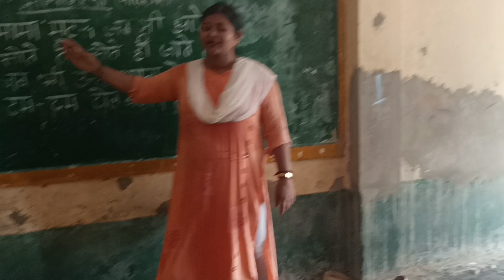Class1, Poem- (मामा मटरू),Week4, Day2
LO -बच्चों ने कविता के साथ तुकांत शब्द भी सीखें जिसे वे सरलता से बता पाएंगे।